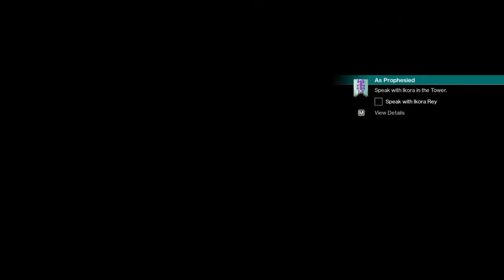The Last City Override Mission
Welcome to another quick Destiny 2 video where I play on the 3rd last reset of Destiny 2 and participate in the final activity 'Epilogue!'

Please note that this video contains the end of Season of the Splicer spoilers! I forgot to put a card at the start of the video for the spoiler warner, I'm sorry!

★ Featured: Destiny 2: Season of the Splicer (Epilogue)